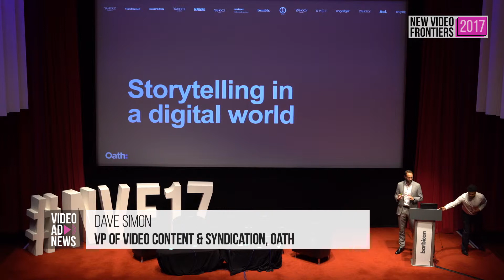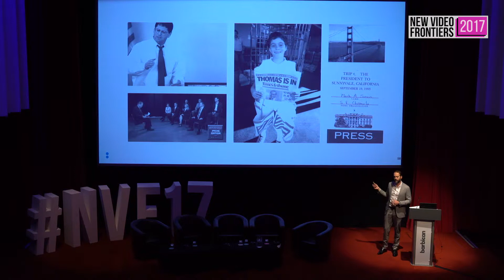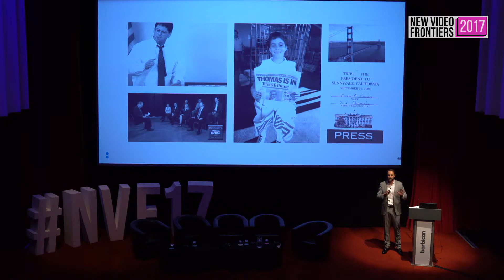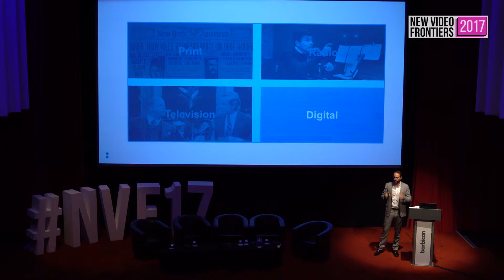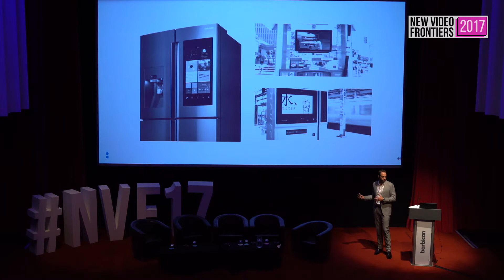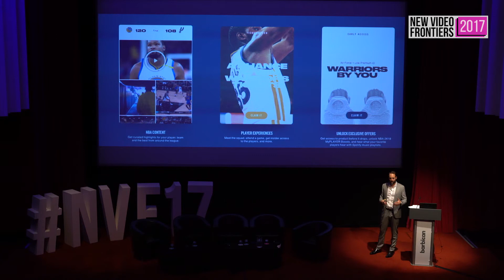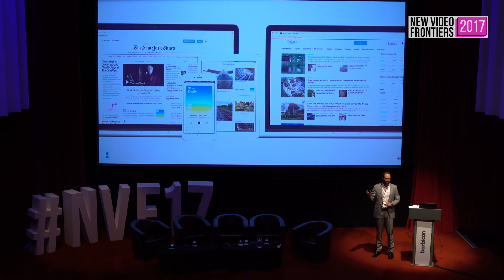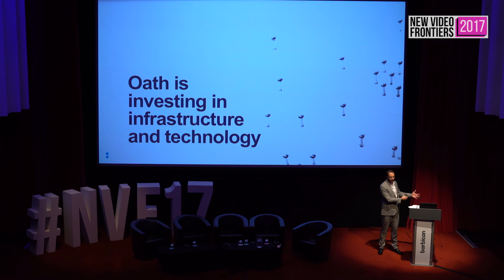Brands Should Look Beyond Facebook and Google says Oath's Dave Simon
Many of our speakers at New Video Frontiers this year talked about the challenges posed by the "duopoly" of Facebook and Google, with many marketers and publishers feeling forced to mould their digital strategies around these two companies' platforms. With new platforms for content popping up all the time though, we're still in the early days of digital says Oath's VP of video content and syndication Dave Simon, and the canvas for digital creators isn't locked to Facebook and Google. In this presentation Simon provides examples of new platforms that brands and media companies are using to tell stories, and how Oath helps brands make the most of these opportunities.